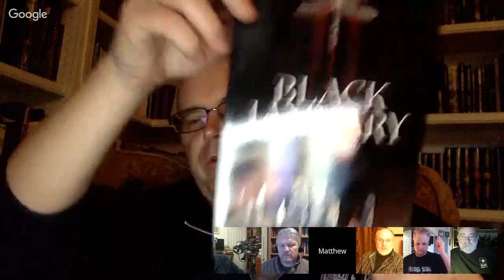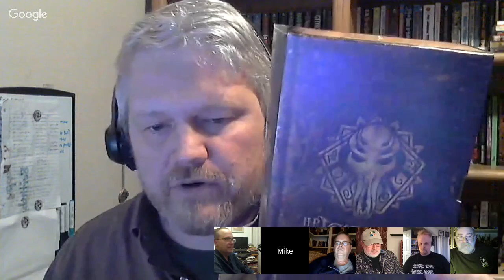Stephen Mark Rainey, author of "Blue Devil Island", and more